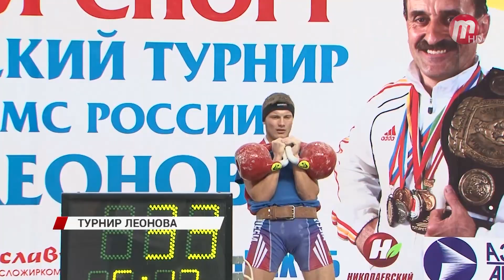Турнир Леонова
25 ноября в физкультурно-спортивном комплексе прошло торжественное открытие пятого Всероссийского чемпионата по гиревому спорту на призы заслуженного мастера спорта Сергея Леонова.